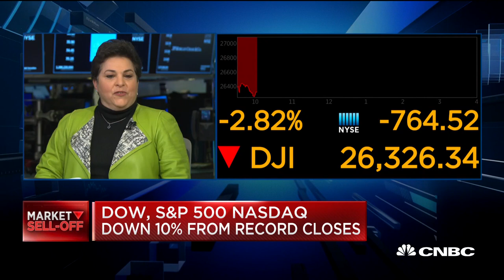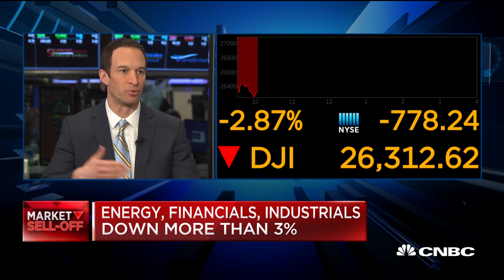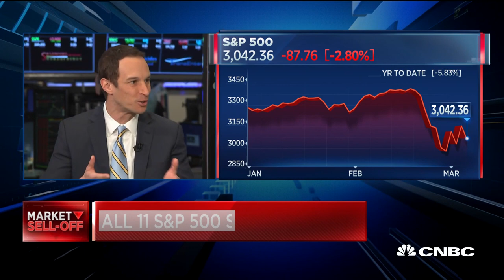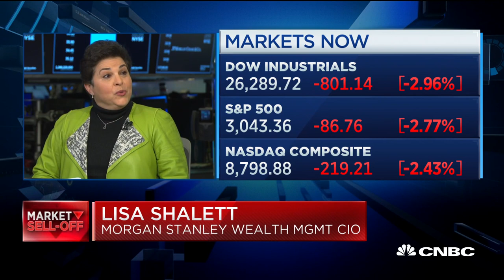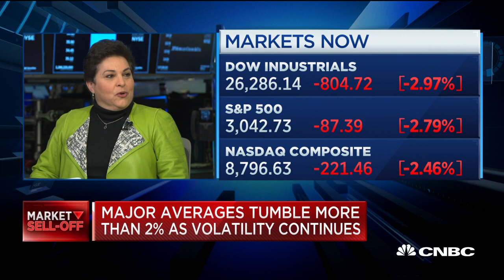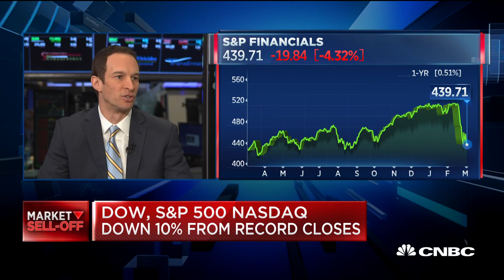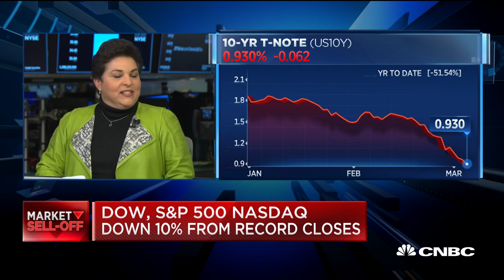We're advising clients to be patient and prepared: Morgan Stanley CIO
Brian Levitt of Invesco and Lisa Shalett of Morgan Stanley join "Squawk on the Street' to discuss the state of the markets amid volatility from the coronavirus outbreak.

Stocks fell on Friday, extending the deep rout in the previous session, as Wall Street edges closer to the end of a tumultuous trading week.

The Dow Jones Industrial Average fell 532 points, or 2.1%, cutting almost half of its morning losses. The 30-stock benchmark plunged 894 points at one point in the session. The S&P 500 and the Nasdaq Composite dropped 2.7% and 2.9%, respectively.

Friday’s declines came as the benchmark 10-year Treasury yield tumbled below 0.7% for the first time ever. Investors continued to seek safer assets amid fears that the coronavirus will disrupt global supply chains and tip the economy into a recession. Another haven asset gold is on track for its best week since 2008.

Airline stocks rebounded on Friday, providing the broad market some support, after chief economic advisor Larry Kudlow said the White House is considering “targeted measures” to offset the negative impact on the industry from the coronavirus outbreak. United Airlines jumped 4%, while Delta Air Lines rose more than 2%.

Still, the market remained under pressure even after a blowout jobs report. The U.S. economy added 273,000 jobs in February, beating expectations of 175,000 new payrolls last month. The unemployment rate also fell back to 3.5%, matching its lowest level in more than 50 years.

“Markets have not done well on Fridays because we are all expecting the situation to worsen over the weekend,” said Andrew Slimmon, senior portfolio manager at Morgan Stanley Investment Management.

It has been a roller-coaster trading week on Wall Street, as the 30-stock Dow has swung 1,000 points or higher twice within three days. Friday’s declines extended a deep rout for stocks, adding to a 969-point loss for the Dow in the previous session.

“The magnitude of the sell-off in the S&P 500 so far has further to go,” Binky Chadha, Deutsche Bank’s chief equity strategist, said in a note. “In terms of duration, just two weeks in, it is much too early to declare this episode as being done.”

The expanding health crisis kept investors on edge as global cases of the coronavirus infections surpassed 100,000 with at least 3,383 deaths around the world. In the U.S., at least 12 people have died of the disease. California has declared a state of emergency, while the number of infections in New York reached 33.

President Donald Trump on Friday signed a sweeping spending bill of a $8.3 billion package to aid prevention efforts and research to quickly produce a vaccine for the deadly disease.

Treasury yields saw sharp declines this week after the Federal Reserve announced an unexpected 50 basis points cut from its benchmark interest rate. It was the central bank’s first such emergency move since the financial crisis more than a decade ago.

The Dow posted its second-biggest point gain on Wednesday as major wins from former Vice President Joe Biden during Super Tuesday sparked a relief rally, especially in the health-care sector. However, these sharp gains were erased quickly as coronavirus fears continued to grip Wall Street.

CNBC TV